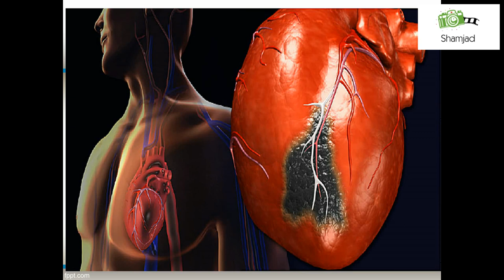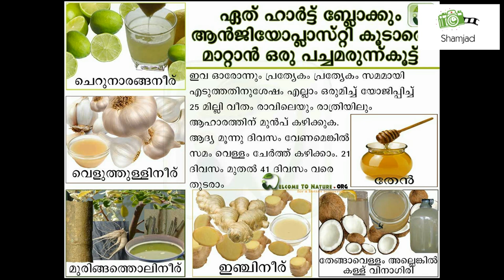heart attack,ഹാർട്ട് അറ്റാക്ക് ,സാദാരണക്കാർ അറിഞ്ഞിരിക്കേണ്ട കുറച് പ്രധാന കാര്യങ്ങൾ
ഹാർട്ട് അറ്റാക്ക് ,സാദാരണക്കാർ അറിഞ്ഞിരിക്കേണ്ട കുറച് പ്രധാന കാര്യങ്ങൾ